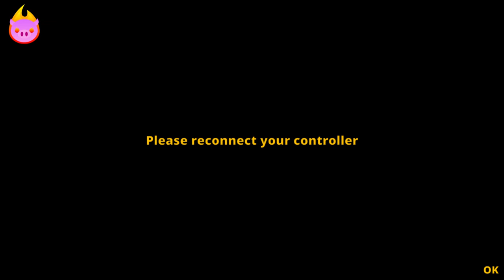Mayham - Gang Beasts Eps 1: Beauty and the Gang Beast